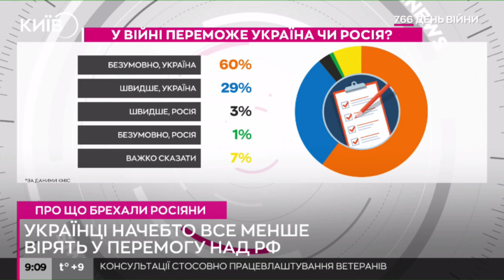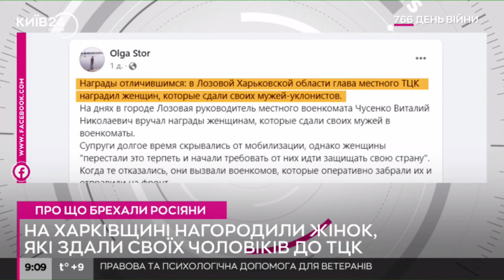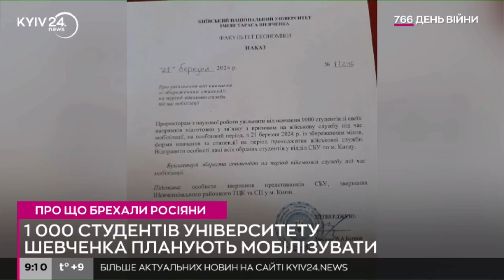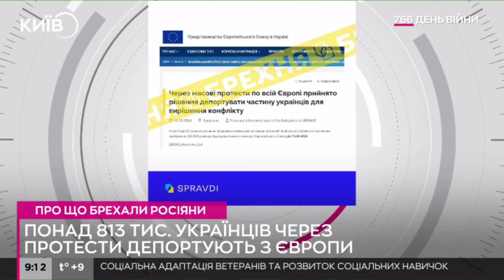Мобілізація студентів/ батальйон "Білосніжка"/ депортація українців з Європи - фейки роспропаганди